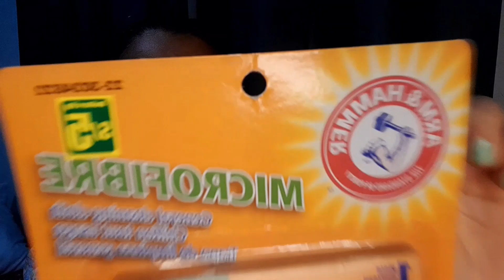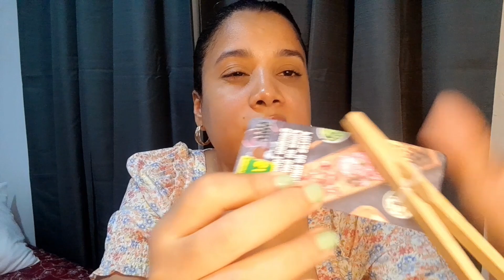dollarcity COMPRAS PARA EL HOGAR ✅️ productos novedosos + probando|dollarcity Perú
Bienvenidos a mi canal, soy Dominicana🇩🇴 viviendo en Perú.

Estaré subiendo videos de recorridos  en tiendas tanto de decoración para el hogar como de ropa.

Hoy veremos compras que hice para el hogar en dollarcity y también la pondremos a pruebas.

ENLACE VIDEO ANTERIOR.